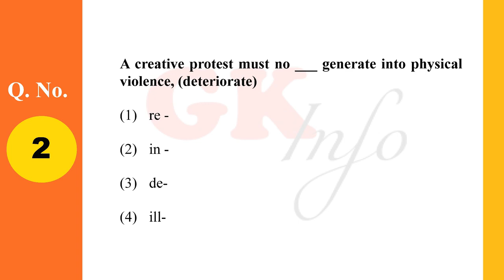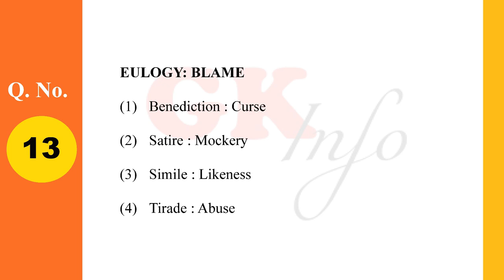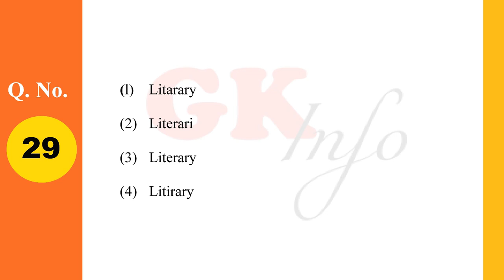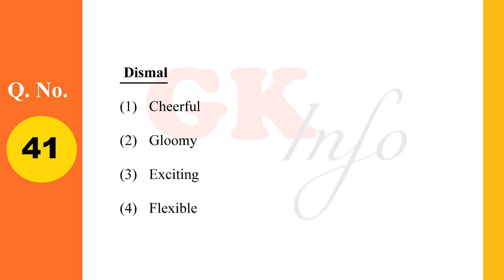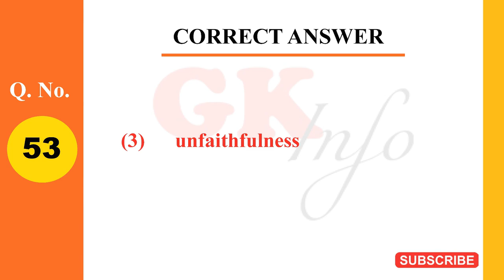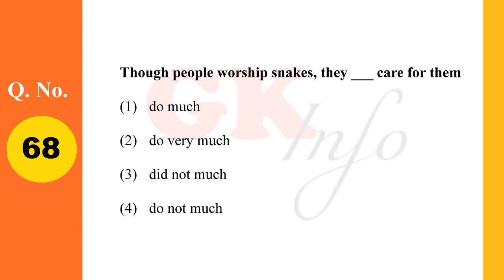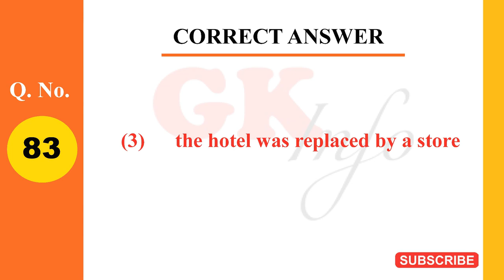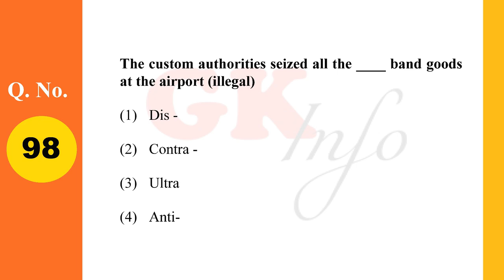FDA 2008 GENERAL ENGLISH QUESTION PAPER